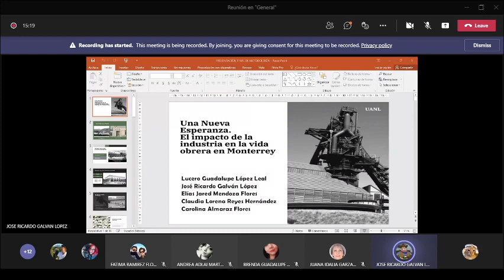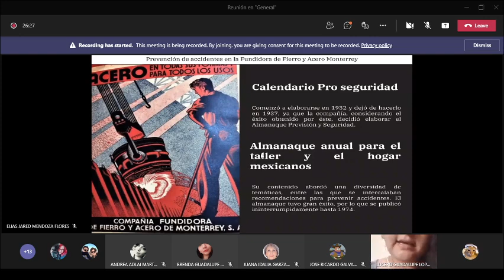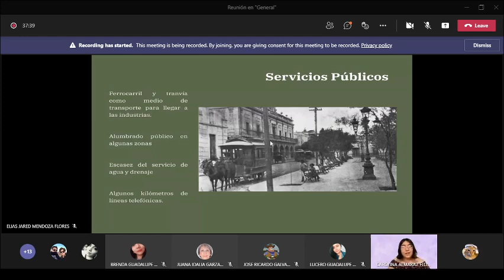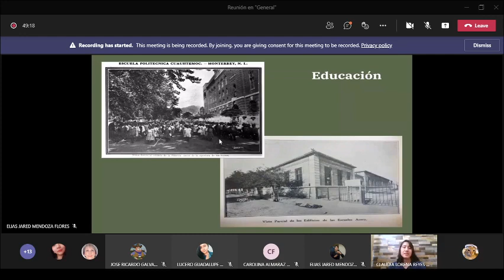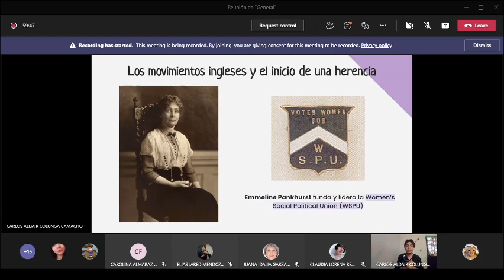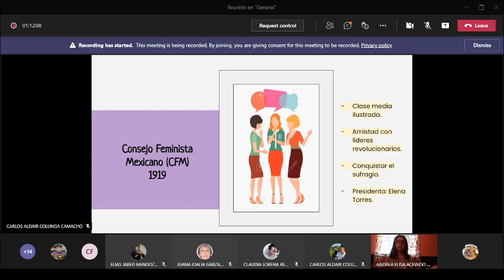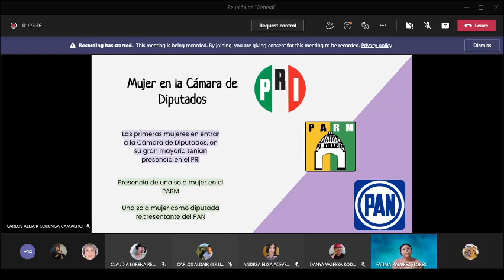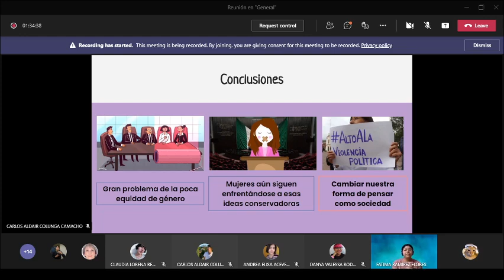Ep. 24 La clase donde no hubo tiempo para tener tiempo (para (des)variar)